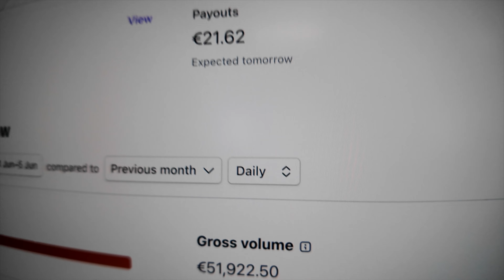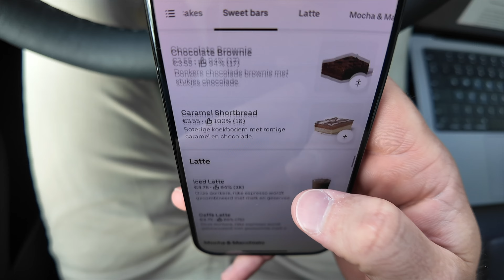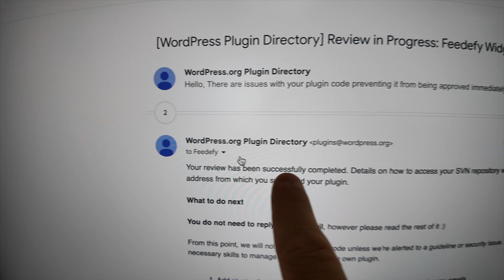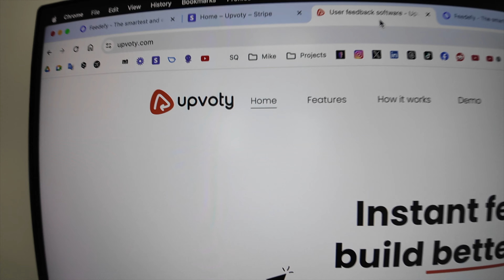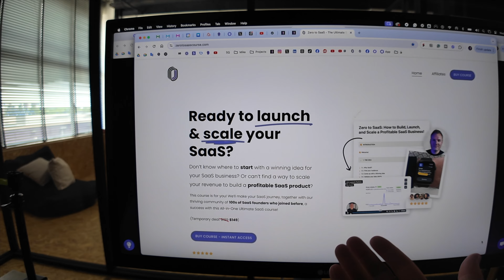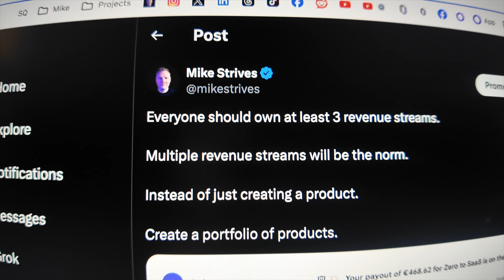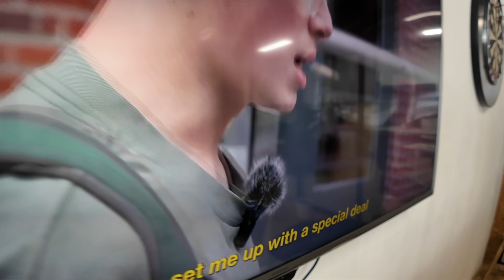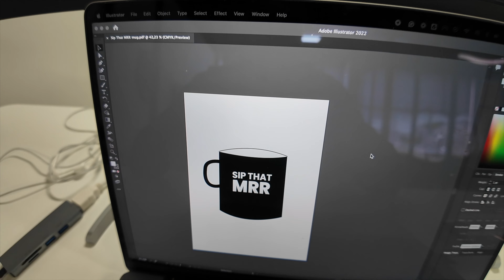What products am I building and how do I make money?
In today's vlog, I'm sharing how I make $50,000/Month with my SaaS and 7-figures a year with all products combined. Of course, I'm updating you on Feedefy, and we dive into some of my day-in-the-life stuff.